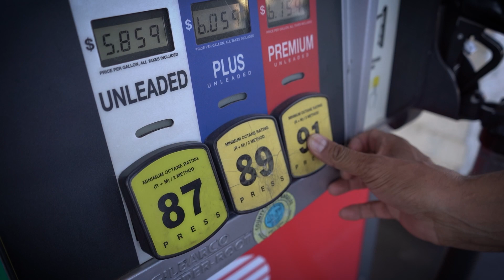TELL ME - DYLAN FT. KALAHARI & NICHELE FIlmed by Herdz Media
"Tell Me" (Official Video)

Dylan Garcia Feat. @the_kalahari_desert & @nichelenicole

Video by @herdzmedia
Mario A. Hernandez
Ruth Hernandez
Jesus Palacios
Judith Baltazar
Roger Baltazar

Photography:
Bob Bernal

Car Clubs:
Elegants
Boulevard Bombs
Wolf Hounds
Nina Becky Duarte